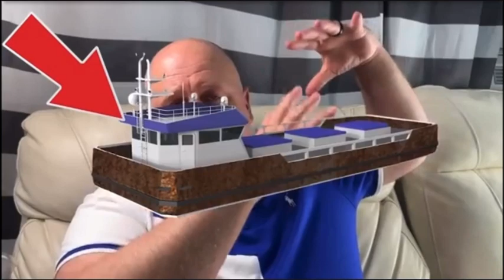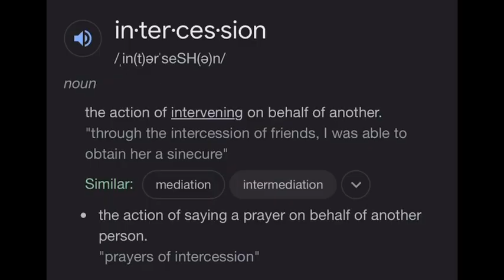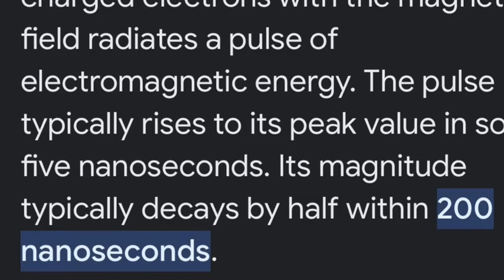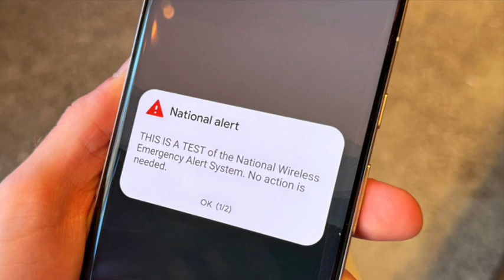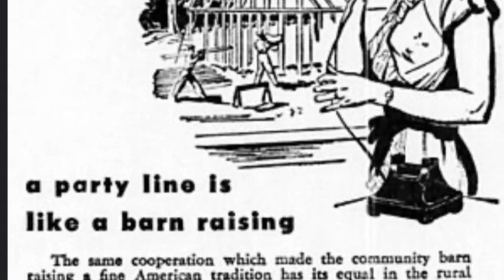You won’t believe what Brandon dreams about…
This is part 2 of Brandon’s delusional DMs from his imaginary friend  JuJu(jew•jew)

If what he says was remotely relevant; no one would ever be able to sleep at night. However Brandon tells us that he isn’t trying to scare us….and then he goes on to tell us that the east coast of the USA is going to have an E.M.P.(nuclear) attack from the Golf of Mexico…after it is smuggled down the Mississippi River from Canada. 🤦

In part one he raises his family’s dogs back from the dead using his juju:

😂 Father of the year cures DEAD dogs! 🚨CRACKPOT wizard wields his imaginary friends magic powers🪄